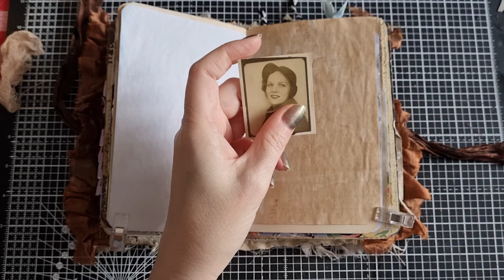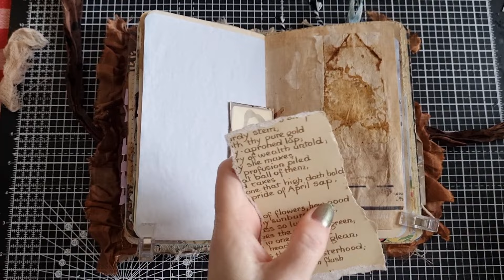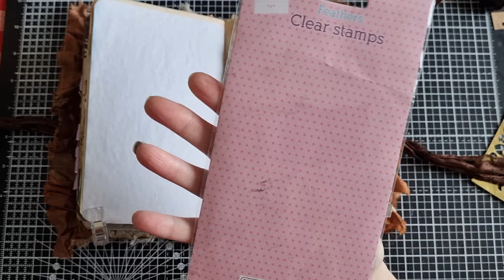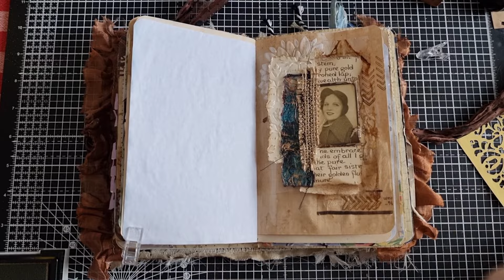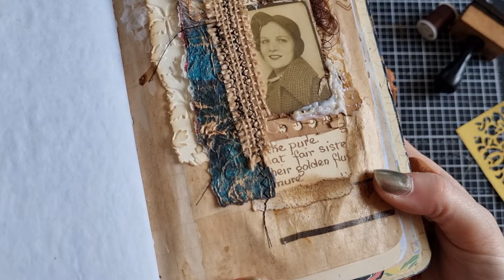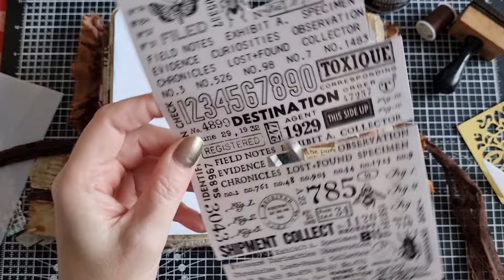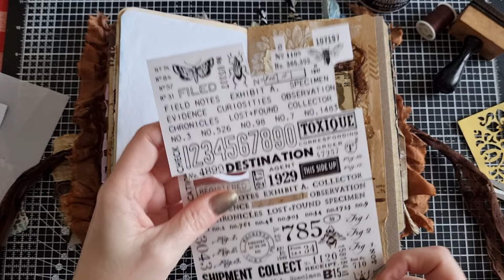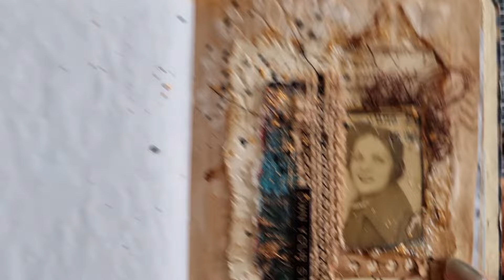junkjournaljanuary2024 Day 23, Texture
Todays prompt for junkjournaljanuary2024 is Texture. I love adding different textures to a journal page and in this page I have used some of my favourite textural things as well as trying glass bead paste for the first time. Let me know down below what your favourite way to add texture to your pages is.

Head over to Megs channel for more details, playlists and links to the prompts

The journal I am using was made by Frosted Bramble

If you also enjoy reading books then check out my book Instagram

Bel x